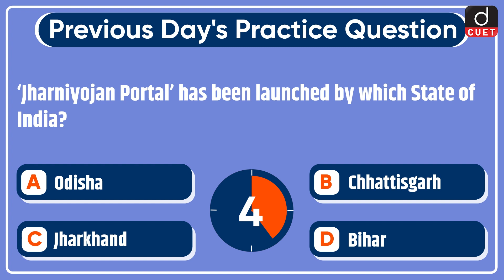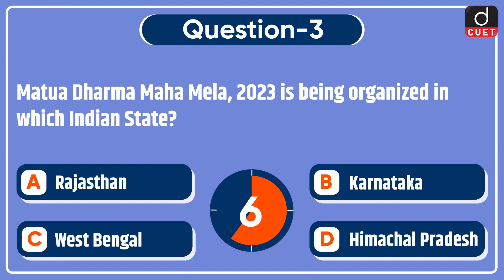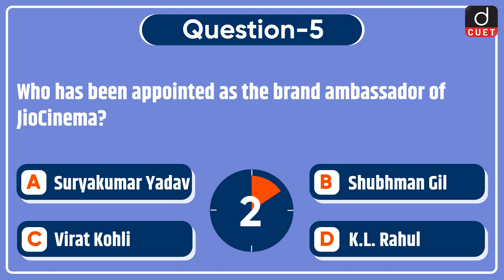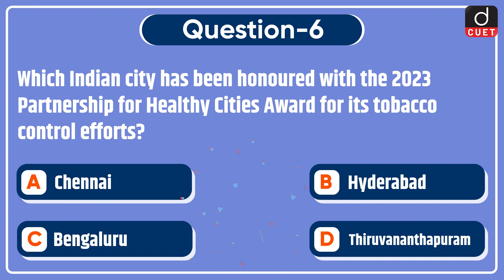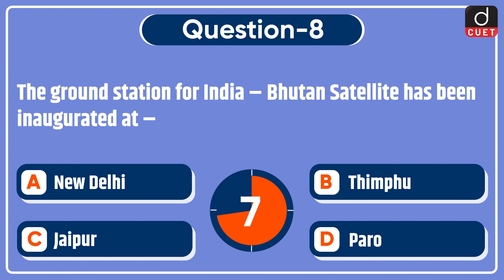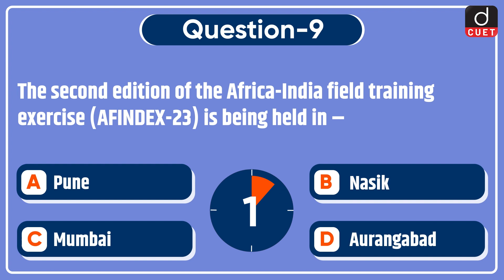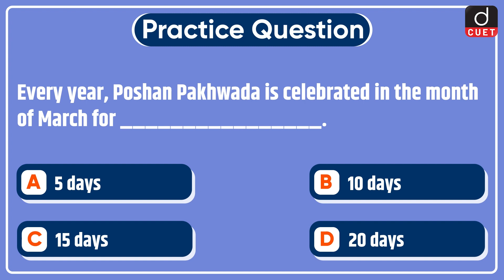Target CUET 2023 | Current Affairs | MCQ Test | Episode 33 | Drishti CUET English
Dear Viewers,
Drishti CUET English brings to you the Target CUET 2023 program. Target CUET 2023 will help you to practice questions based on the most important topics for the CUET 2023 Exam. This video covers Current Affairs MCQs from the General Test section.
1. Poshan Pakhwada
2. International SME Convention, 2023
3. Matua Dharma Maha Mela, 2023
4. Pension Fund Regulatory and Development Authority
5. JioCinema
6. 2023 Partnership for Healthy Cities Award
7. Governor of the Year award, 2023
8. India – Bhutan Satellite
9. AFINDEX-23
10. Zoji La Pass
11. Poshan Pakhwada